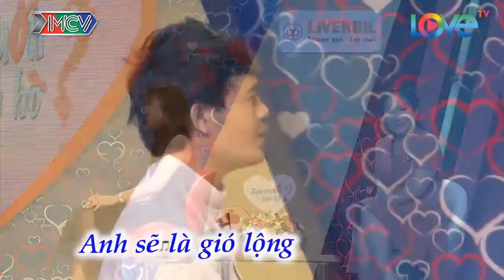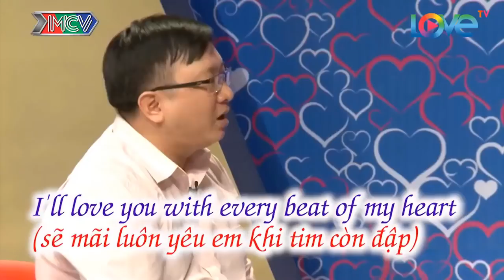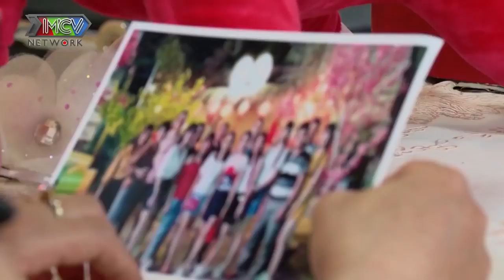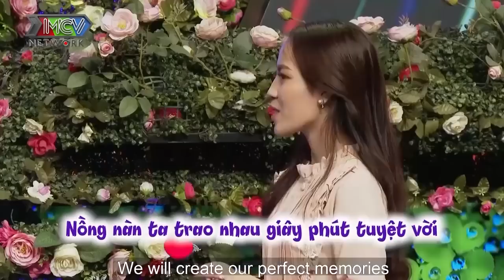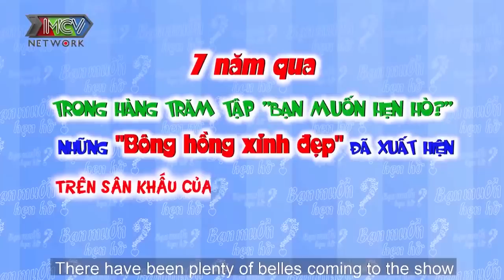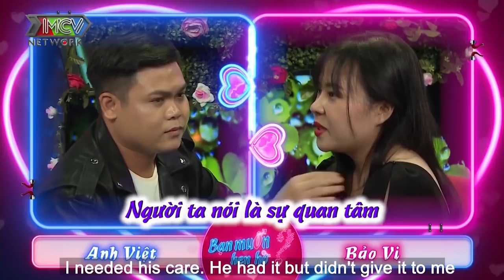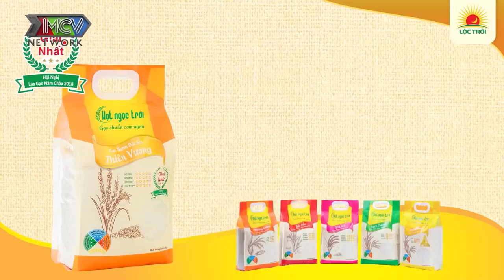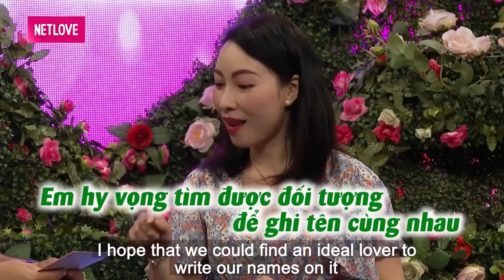Thầy Giáo Đi Hẹn Hò Hay Đi Tấu Hài Vậy ♡ Khán Giả Cười Xoẵn Lưỡi Với Anh Thầy | 69 CÁCH YÊU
69 Cách Yêu là trang cập nhật những chương trình hẹn hò, ghép đôi, mai mối hot nhất hiện nay BẠN MUỐN HẸN HÒ, HẸN ĂN TRƯA, VỢ CHỒNG SON, YÊU LÀ CƯỚI, MAI MỐI CÙNG NGƯỜI LẠ